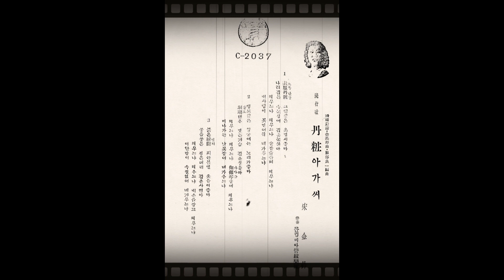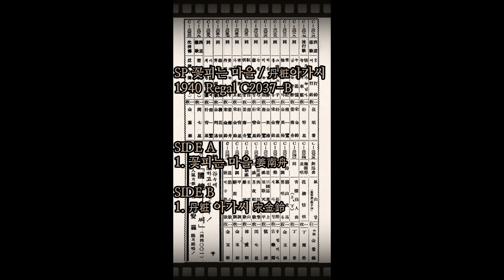단장아가씨 1940 송금령